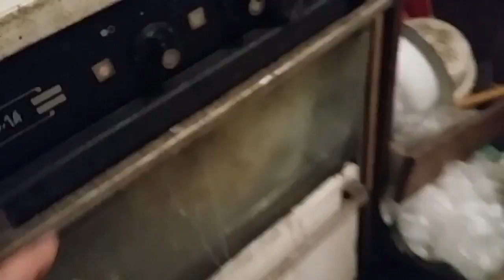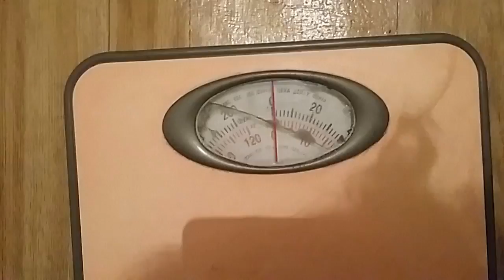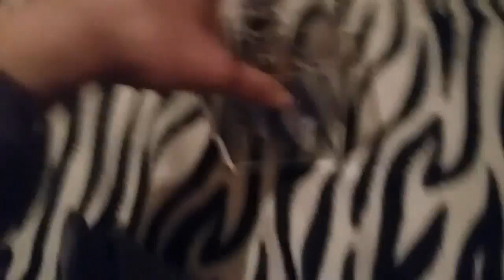Нежданное путешествие. ЦЕЛЬ - 10 кг. ХУДЕЕМ к лету. Утренняя зарядка. Тренировка дома